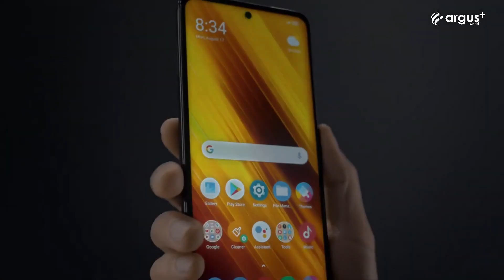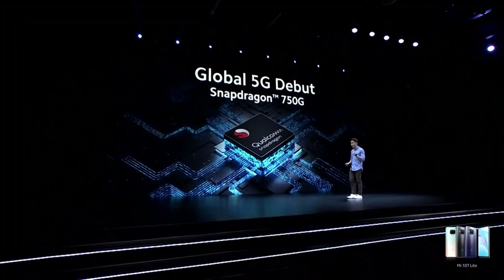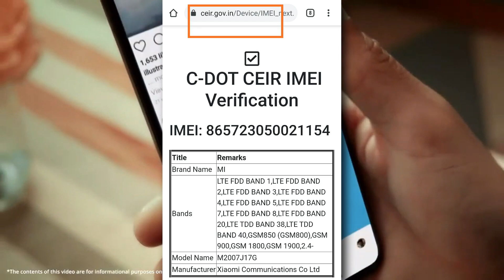Redmi Note 10 5G | Mi 10T Lite Official announced | Price | Specifications & Release date in India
video source Xiaomi Global

Hey guys in this video we are talk about Xiaomi Redmi Note 10  and itsnnew official authentic details |  Redmi Note 10 series comes  in two varient 4G comes with with Snapdragon 750G processor & could be 5G chipset  with Dimensity 820 im China.

 Redmi Note 10 series will be the best mid range smartphones in India.